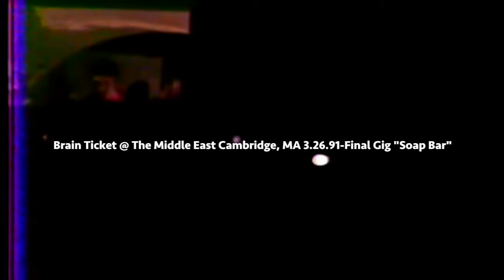Brain Ticket "Soap Bar" Middle East Cambridge, MA 3.26.92 Final Gig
Brain Ticket's last gig at the Middle East in Cambridge Ma. 3.26.92
Rather dark video, technology of the time, stage was lite by film/slide projectors.
Song "Soap Bar"
Forrest "Woody" Trenholm Voice, Synth
Andy Deckard Drums
Gerry Bellegarde Bass
Scott Rogers Percussion
Dave Yanolis Guitar